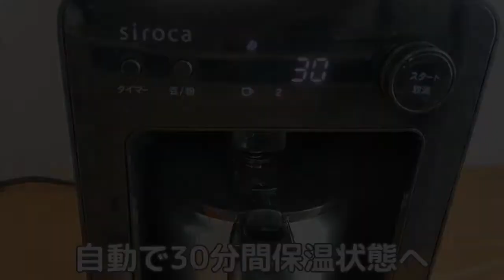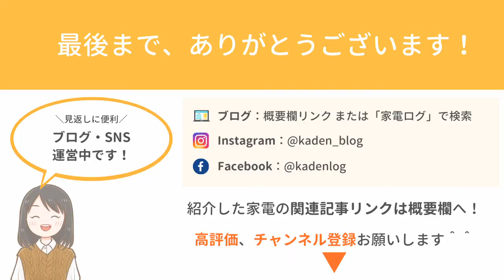シロカ コーヒーメーカー「カフェばこ」をレビュー！実力は口コミ評判どおり？[Siroca Coffee Maker Review]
シロカのコーヒーメーカー「カフェばこ」を使ってみました！

予約機能付きで朝から淹れたてコーヒーを楽しめる。
フィルターは、繰り返し使えるステンレスフィルターです！

豆・粉どちらでも利用できて、コクのあるドリップコーヒーを手軽に淹れられました！
パーツが多いので、掃除はやや面倒。

▶▶より詳しいレビューは、ブログで紹介中

家電好き主婦のひょーさんです！
このチャンネルでは、実際に使った家電についての動画を投稿しています。
家電探しの参考にしていただければ幸いです＾＾